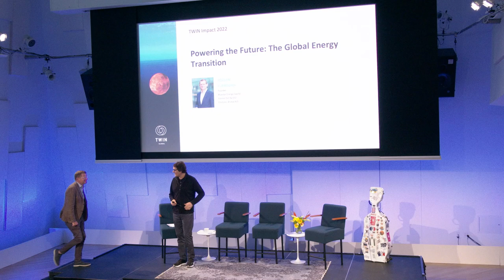Powering the Future: The Global Energy Transition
We all want—and need—sustainability, but the path will not be direct. TWINian Declan Flanagan has not only been a leader in the renewable energy arena, he’s founded a major enterprise, Lincoln Clean Energy, acquired by Danish energy leader Ørsted A/S for which he led one of their three divisions. Today, he’s building a new enterprise to lead through the next decade.

Declan Flanagan
Founder
Bluestar Energy Capital
Former EVP & CEO Onshore, Ørsted A/S

The World Innovation Network (TWIN) is an invitation-only connective where leaders from over 30 countries build trusted relationships, create new partnerships and invent the future. We bring together decision-makers who manifest impact in business, government, arts and philanthropy. Our in-person and virtual programs provide access to 'you heard it here first' and 'met at TWIN' connections to enable our members to advance in business and life.

Past keynotes include Nobel Peace Prize winner, Juan Manuel Santos, President of the Republic of Colombia; Admiral James Stavridis, former Supreme Commander of NATO and currently with Carlyle Group; Mark Cutifani, CEO of AngloAmerican (a TWIN emeritus advisory board member); John Hickenlooper, former Governor of Colorado; Nely Galan, former President of Telemundo USA and media entrepreneur; David Krakauer, CEO of the Santa Fe Institute; Beth Comstock, former Vice-Chair of GE; Norm Augustine, former CEO of Lockheed Martin.